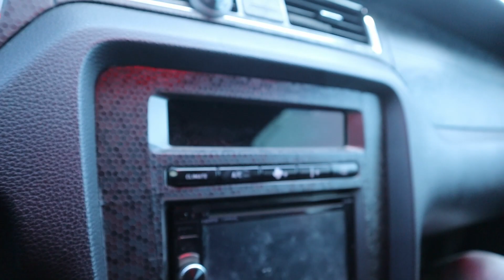WHY PEOPLE REALLY THINK ITS A GT- 3V Killer...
Skip to. for...
Cosmetic mods: 4:05
Talking about ghost cam: 8:10

It Helps!

Follow me to follow the crew
personal...

Snap: justusforallw